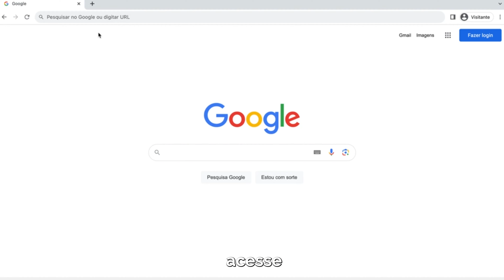Renda Básica Energética 02